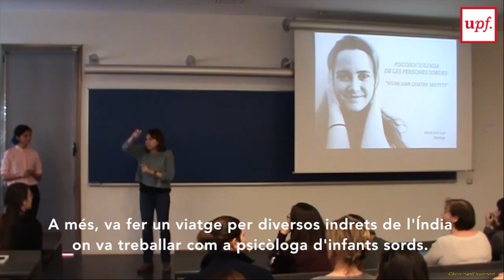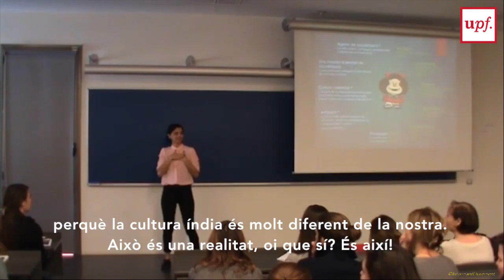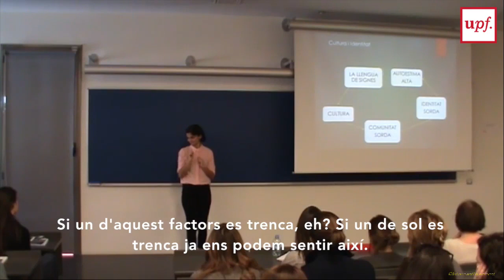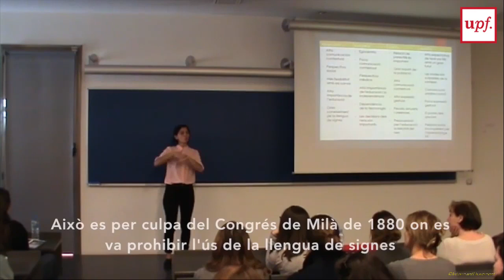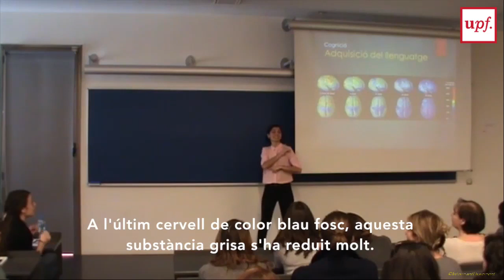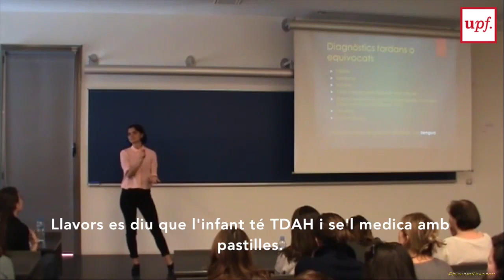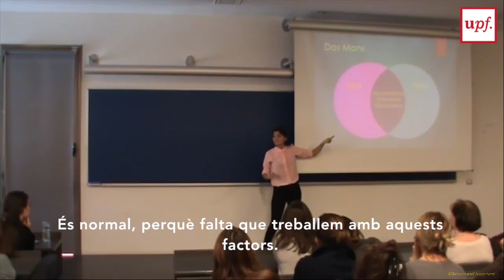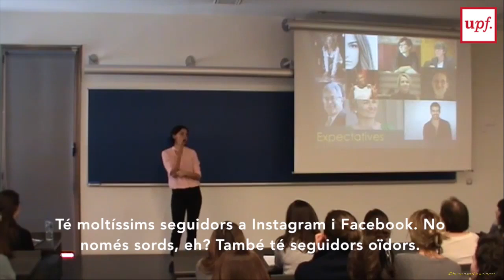Conferència d'Alícia Sort: "Psicosociologia de les persones sordes". Catalunya. 17 febrer del 2017.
Conferència d'Alícia Sort: "Psicosociologia de les persones sordes". Catalunya. 17 de febrer del 2017.

Cicle de conferències sobre llengua de signes i comunitat sorda
Facultat de Traducció i Interpretació
Centre d'Estudis LSC-UPF Actua de la llengua de signes catalana